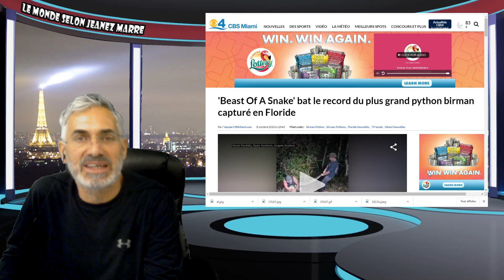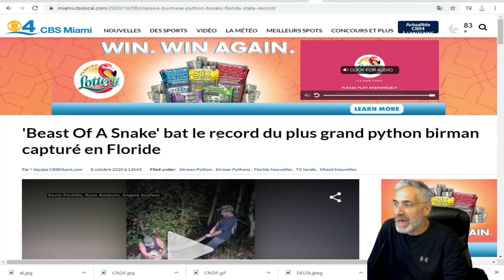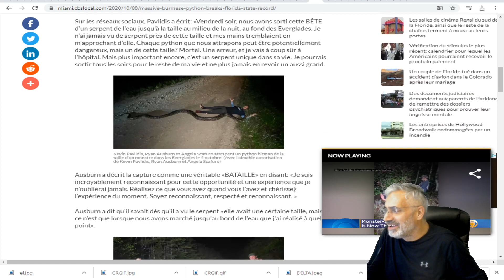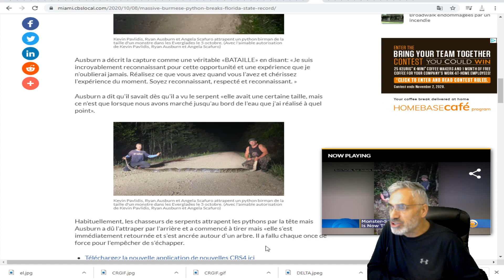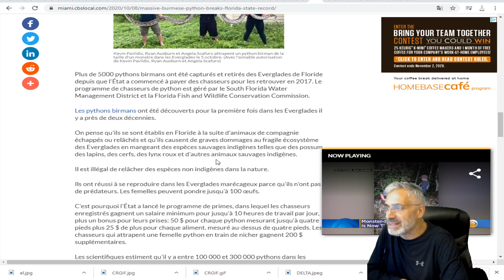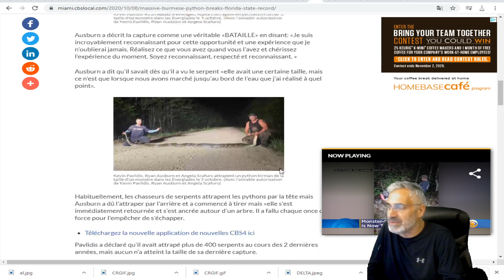LE PLUS GRAND python birman capturé en Floride.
LIEN MUSICALE;Highway One
Cinematic
Inspirational
Steve Adams
3:02
Aug 2020